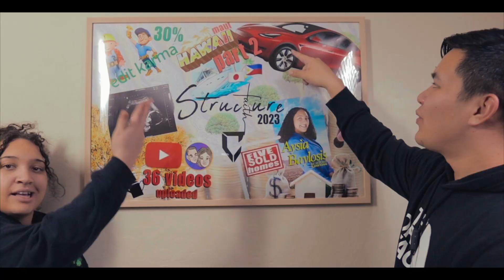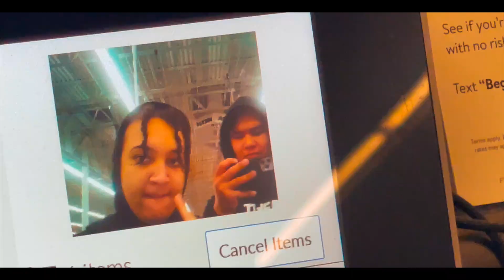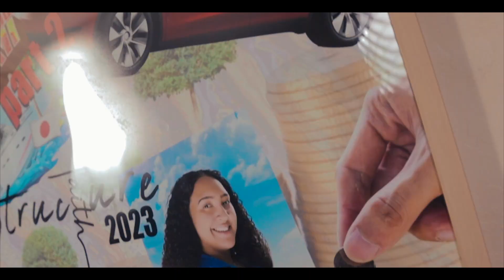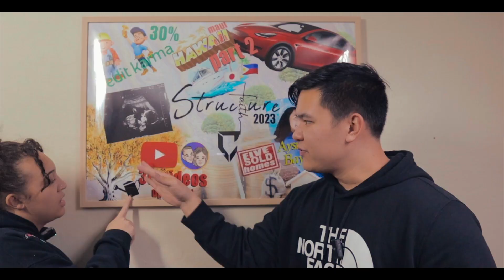Our Dream Car!!! (2023 Tesla Model Y)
We got the chance to drive our dream car 2023 Tesla Model Y, we might not have gotten it yet, but one day we will! because it's on our 2023 vision board!